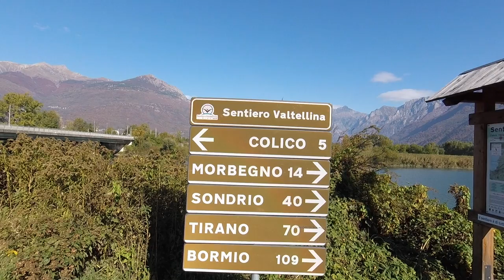E-BIKE ARGENTO PIUMA TEST E AUTEL EVO IN VOLO SUL LAGO DI COMO E CICLABILE DELLA VALTELLINA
Link Utili

         ❖❖❖❖❖❖❖❖❖❖❖❖❖❖Contatti❖❖❖❖❖❖❖❖❖❖❖❖❖❖❖